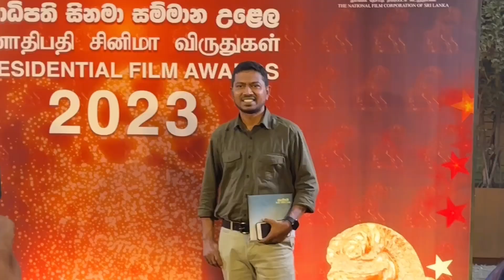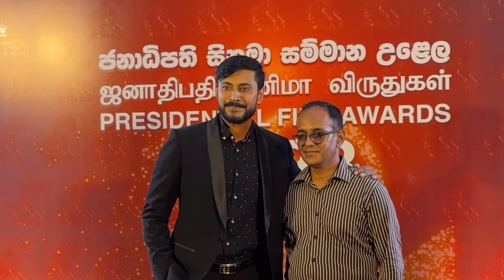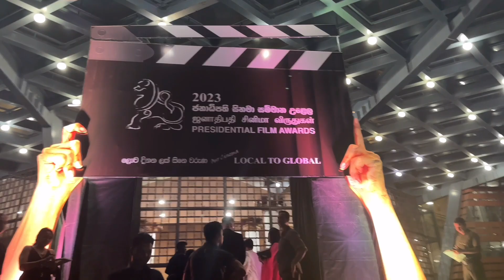Janadipathi Sammana Ulela 2023 - Presidential Film Awards 2023, Hemal Ranasinghe - Vlog 381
ජනාධිපති සිනමා - Presidential Film Awards 2023, Hemal Ranasinghe, Ranjan Ramanayake - Vlog 381
Janadipathi Sammana Ulela 2023

Today me and sampath ayya went to attend Presidential Film Awards 2023 at Nelum Pokuna Theater... Sri Lankan President Mr. Ranil Wickramasinghe and iStars like Hemal Ranasinghe, Ranjan Ramanayake, Chulakshi Ranathunga, Roshan Ranawana, Somaratne Dissanayake, Chamathka Lakmini, Kalum Aryan, Dineth De Silva, Kumara Thirimadura, Uddhika Premarathne, Madushani Wickramasinghe, Senali Fonseka, Ashan Dias, Isuru Lokuhettiarachchi, Umaria Sinhawansa, Asanki De Silva, Amanda Silva and many celebs attend the event.